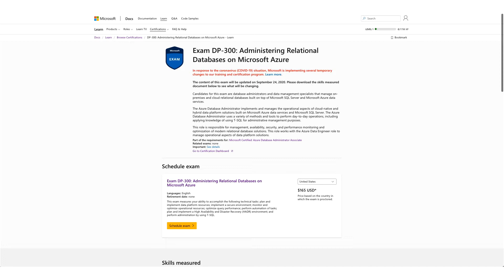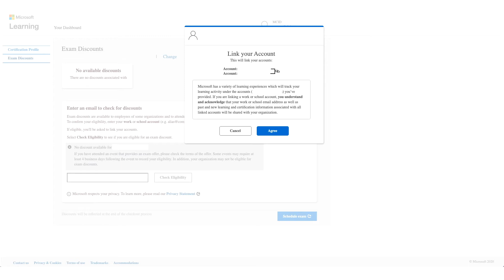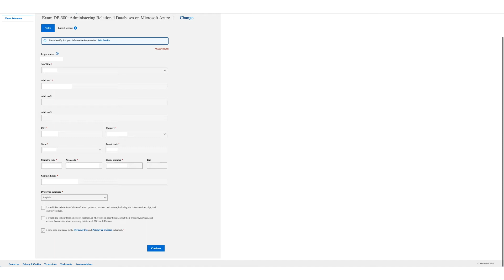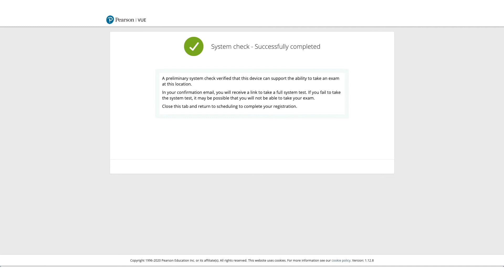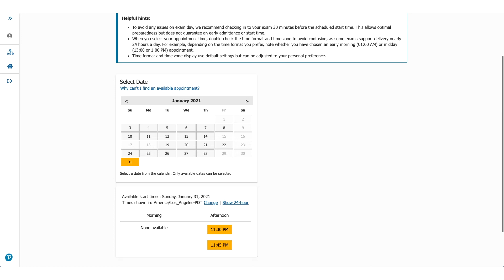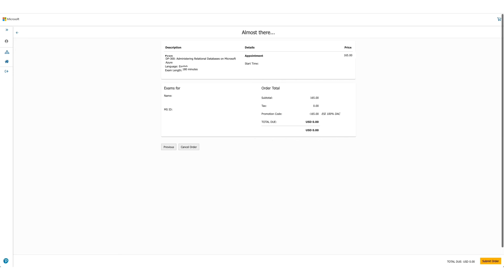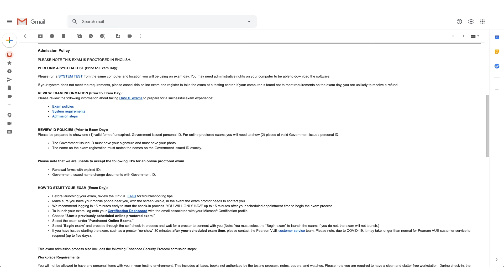Get DP - 300 Exam Voucher Free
In this video we are discussing how to get free exam voucher for Microsoft Administering Relational Databases on Microsoft Azure exam.

Topics covered
0:00 Intro
0:20 How to add Discount
3:28 How to run Pearson pre-check
3:50 Complete Pearson order

Microsoft cloud certification
Microsoft training course

Note: This video is for information and educational purpose only